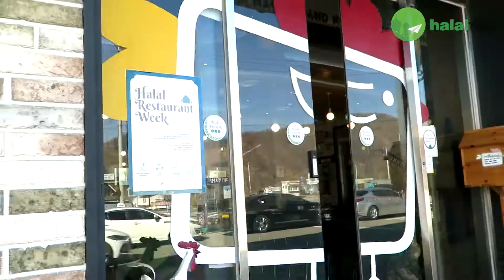How To Get To & Find Halal Food in Nami Island | Exploring South Korea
Find out all you need to know about Nami Island for an exciting trip and how travelers can have a Muslim-friendly holiday to Nami Island. Find out what are the best Halal cafes in Nami Island.

Contact HalalTrip:
1003 Bukit Merah Central #07-14 Singapore 159836, Singapore